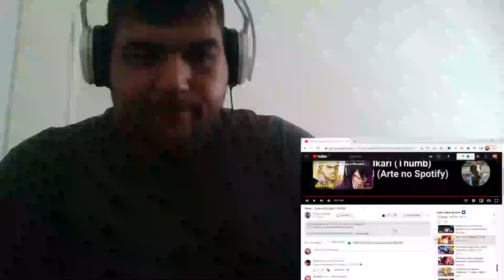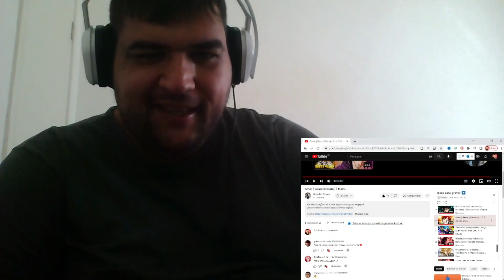Amor | Gaara (Naruto ) | H.D.G.| REACT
▶ Integrantes:@alleton

Amor | Gaara (Naruto ) | H.D.G.